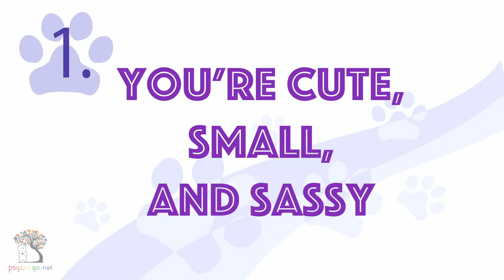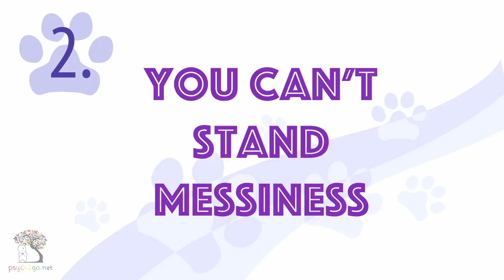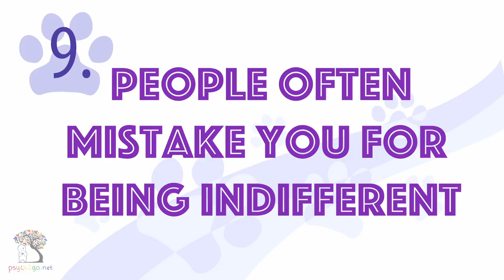9 Signs You're Secretly a Cat - MEOW!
Do you wonder if you might actually be a cat? Or the signs that you're secretly a cat, but you are not sure? Well, we got you covered!

This topic was actually selected on our community poll a while back, and some of you dared us to do it as a joke. We were not joking! We decided to do it because you guys voted!

Hope we don't MEOW disappoint!

Also, we'd love to introduce a new VO artist to you guys. Her name is Micah Jao!

Credits:
Script Writer: Catherine Huang
Script Editor: Steven Wu
VO: Micah Jao
Animator: Annie Bearden
YouTube Manager: Cindy Cheong